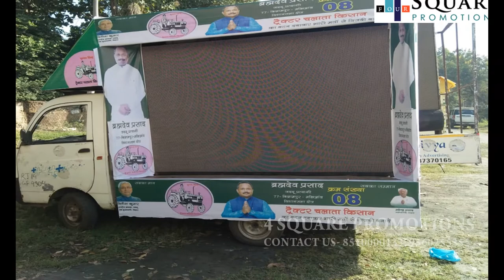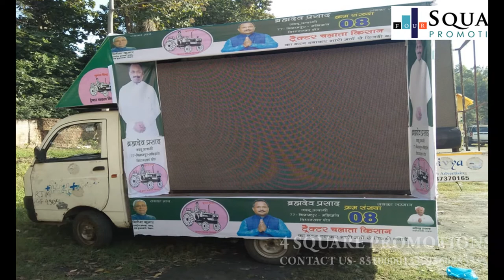LED VIDEO VAN.